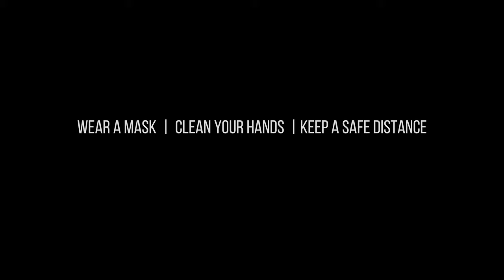GITEX TECHNOLOGY WEEK DUBAI WORLD TRADE CENTER- ZD PACK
Hello youtube,

We are participating 40th Gitex Technology week , Dubai world trade center. Our booth Number - H4-A24. Come and join with us..See you there. 😊